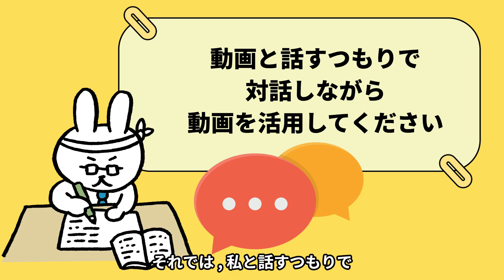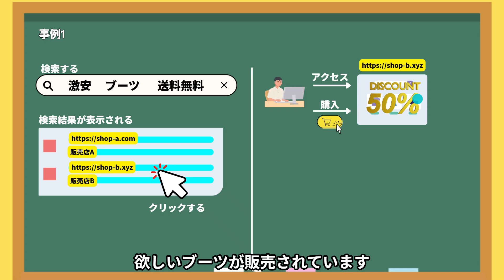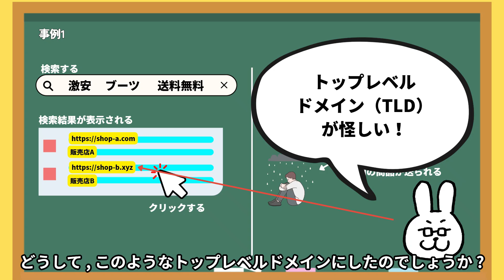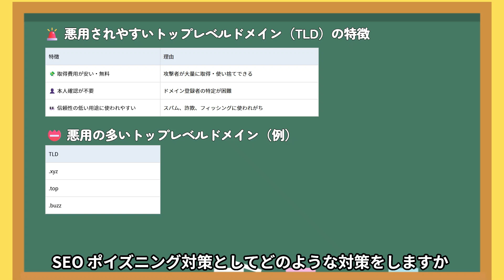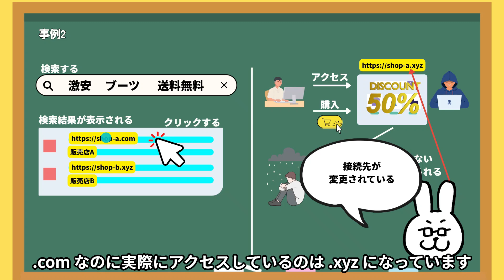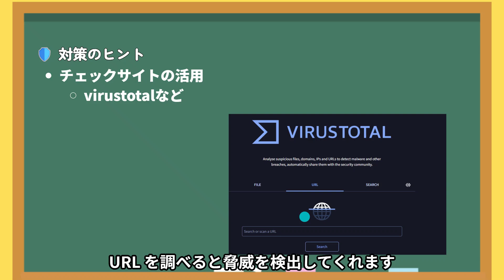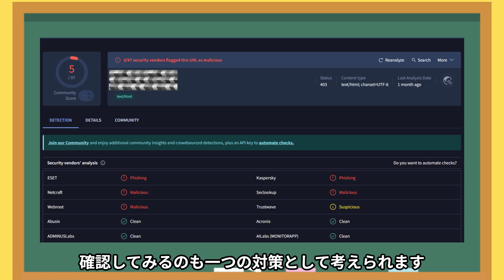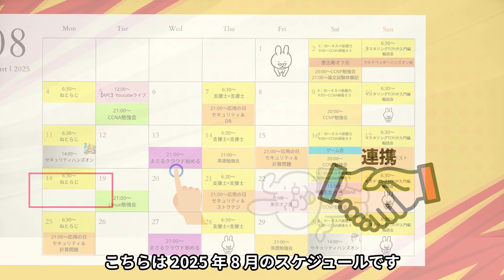【2025年秋対策】SEOポイズニング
■再生リスト
【2025年秋対策】応用情報技術者試験 情報処理安全確保支援士

■学習ツール
【IT用語 動画辞典】